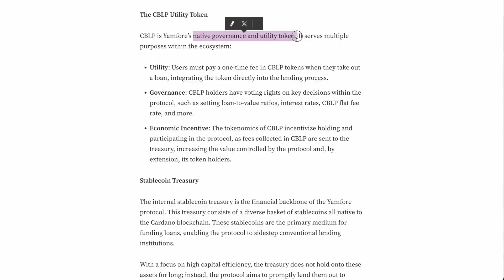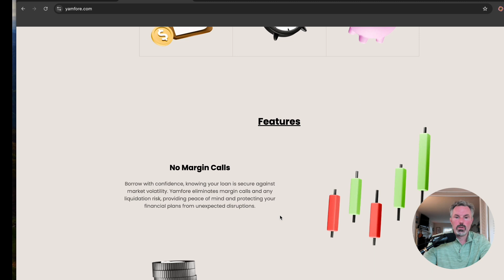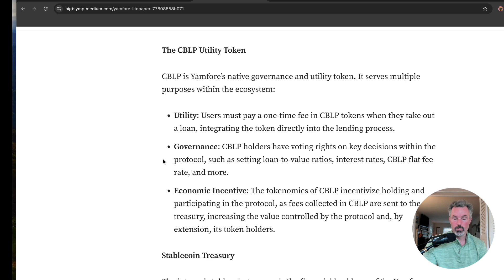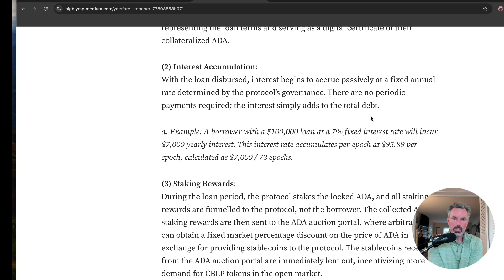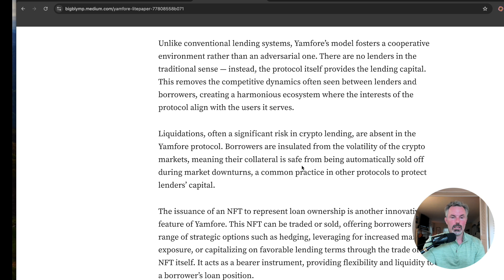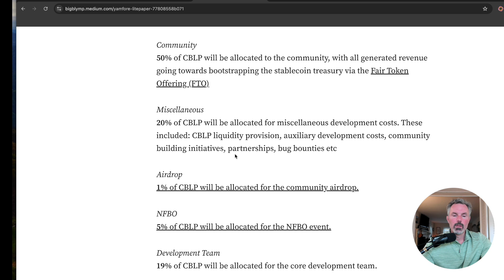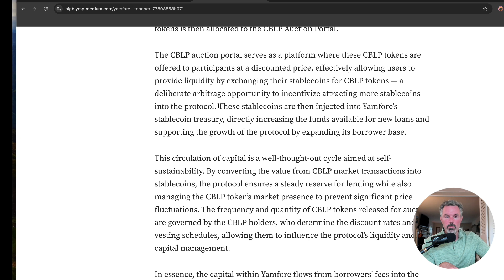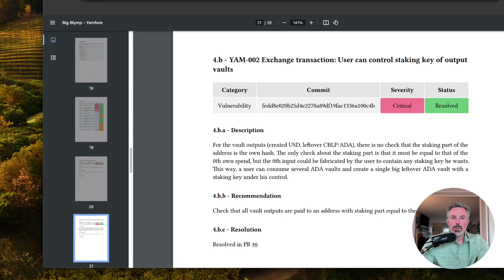Yamfore is Solving Liquidation Risk in Cardano Lending & Borrowing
Yamfore Money Lending & Borrowing protocol on Cardano is bringing new options to the decentralized crypto lending space. Their model gives Cardano community indefinite loan terms, zero ongoing interest, and no risk of margin calls. In this video, we look into Yamfore's CBLP Token, the understand how lending works, explore several hypothetical case studies and check out the litepaper and audit.

CHAPTERS:

00:00 What is Yamfore on Cardano?
02:04 Preparing for Mainnet Launch with CBLP Tokens
06:00 Yamfore vs. Other Lending Protocols
12:28 How Yamfore Works
30:38 Hypothetical Case Study
36:10 CBLP Tokenomics & Governance
43:05 Lending Capital Flow
50:22 Yamfore Audit Outcomes
52:45 Real-Life Considerations